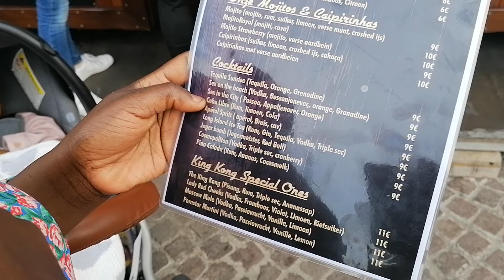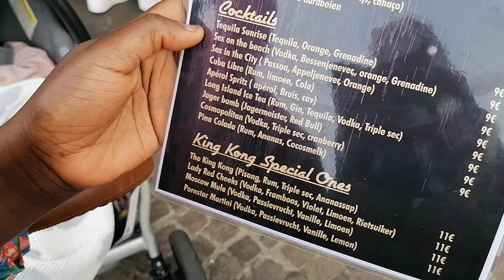Yearly fair in May in the city of Bruges📍Belgium 🇧🇪